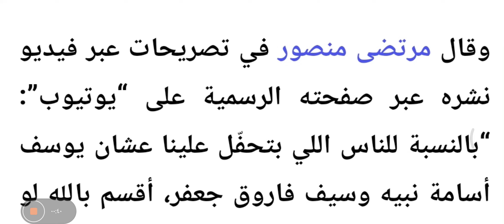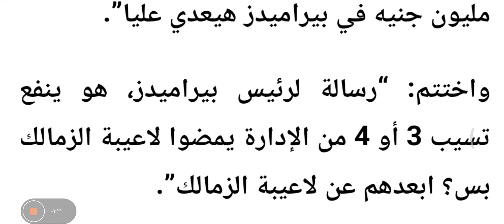رسالة نارية من مرتضى منصور بشأن ثنائي الزمالك | هوديهم الاهلي بتوكتوك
أكد مرتضى منصور، رئيس نادي الزمالك، أنه على استعداد لرحيل ثنائي القلعة البيضاء، إلى النادي الأهلي، خلال فترة الانتقالات الصيفية.

وقال مرتضى منصور في تصريحات عبر فيديو نشره عبر صفحته الرسمية على “يوتيوب”: “بالنسبة للناس اللي بتحفّل علينا عشان يوسف أسامة نبيه وسيف فاروق جعفر، أقسم بالله لو الاتنين عايزين يروحوا الأهلي، هاخد توك توك واوصلهم لغاية هناك”.

رحيل ثنائي الزمالك
وأضاف: “الفيلم اللي اتعمل دا، عشان يزودوا 4 مليون جنيه في بيراميدز هيعدي عليا”.

واختتم: “رسالة لرئيس بيراميدز، هو ينفع تسيب 3 أو 4 من الإدارة يمضوا لاعيبة الزمالك بس؟ ابعدهم عن لاعيبة الزمالك”.